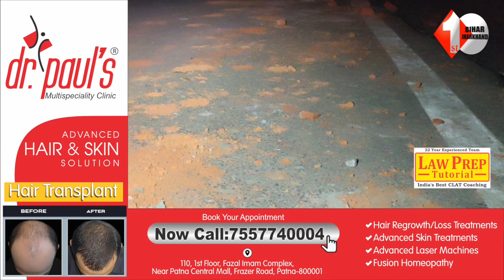आरा में खेसारी के लिए सड़क पर उतरें दो गांव के लोग, फिर जो हुआ खुद देखिए